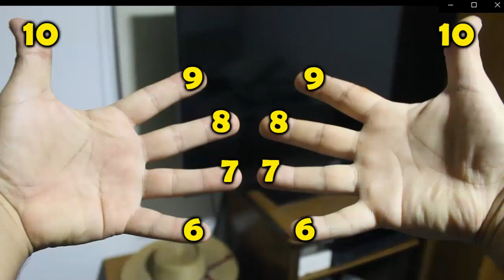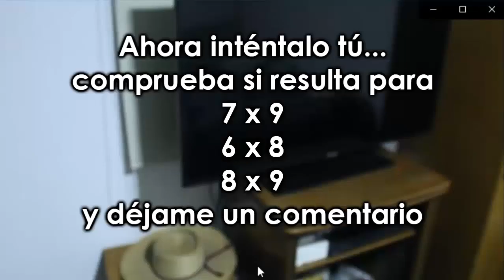Aprende a multiplicar con los dedos desde el 6 al 10, muy fácil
En este video presento un método muy fácil para aprender en 2 minutos a calcular las tablas de multiplicar desde el 6 al 10, 100% recomendado, el video te propone intentar por ti mismo (usando el método) probar si funciona para 6x8, 7x7 y 9x8, cuéntanos en los comentarios si te funcionó.

En este canal estamos apoyando fuertemente el aprendizaje de matemática usando recursos TIC, Tecnologías de información y comunicación, déjanos tus dudas en los comentarios usando el hashtag profemeayuda y nos pondremos manos a la obra a responderlas...